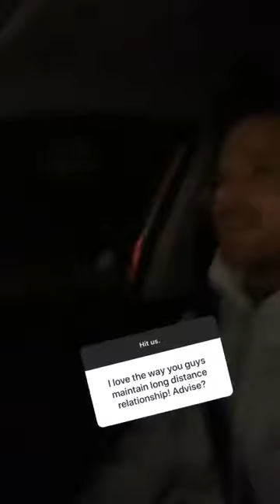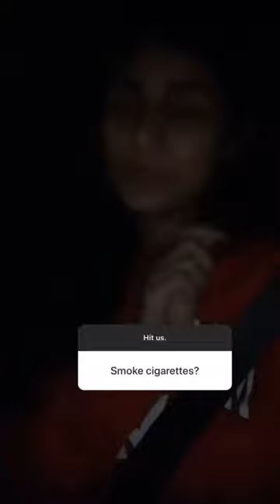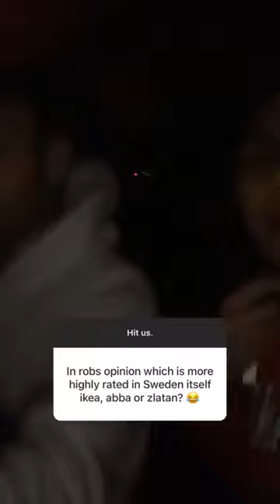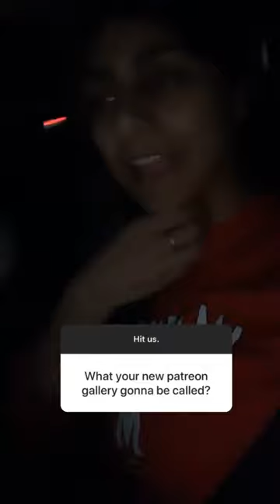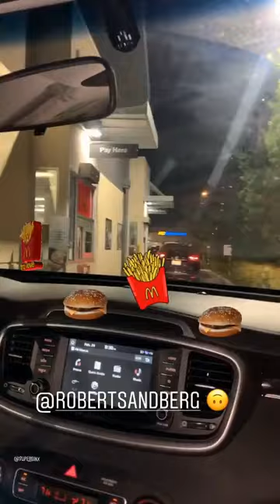MIA KHALIFA answers fan's questions 25 02 2019 INSTAGRAM STORIES VIDEO